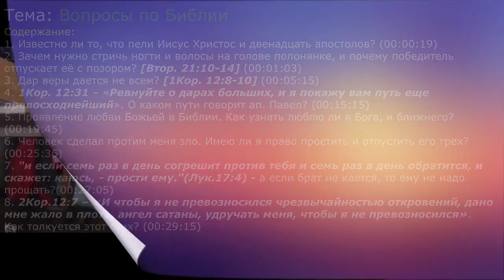Что пели Иисус Христос и апостолы?